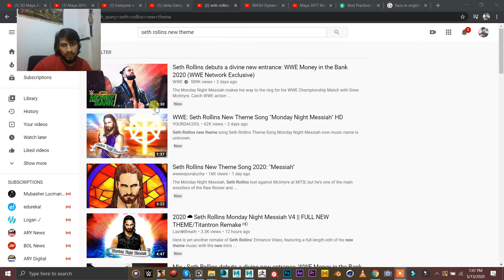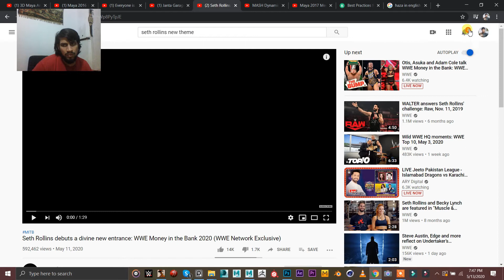Me Reacting to Seth Rollins New Theme Music